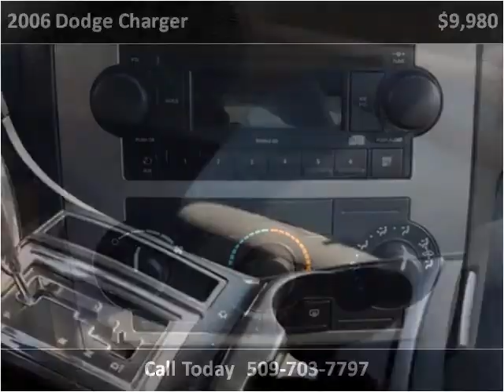2006 Dodge Charger Used Cars Spokane WA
This 2006 Dodge Charger is available from Arrotta's Automax & RV's.